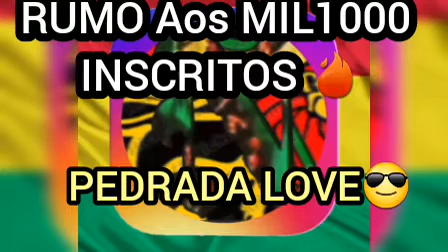Pedrada roots lover